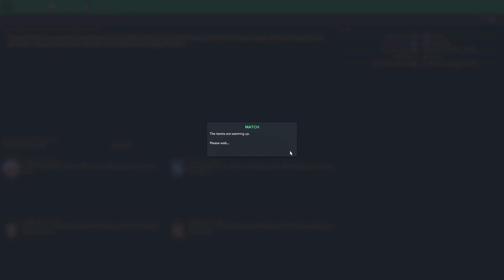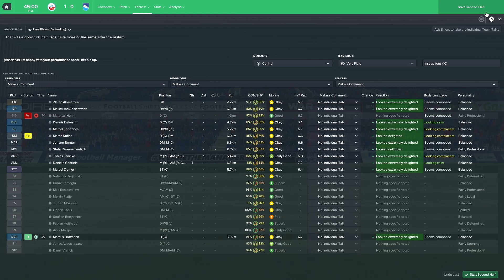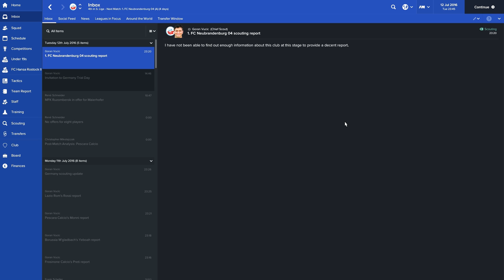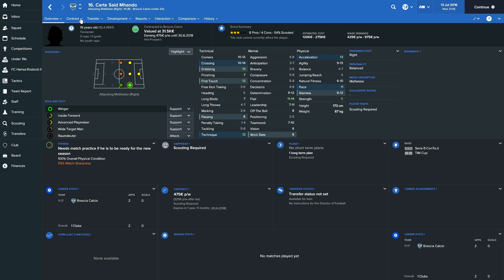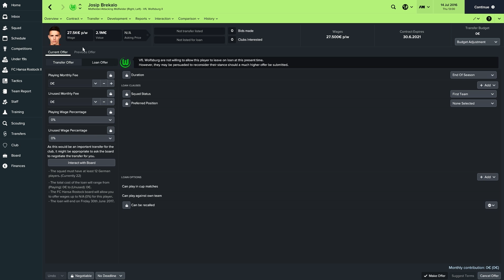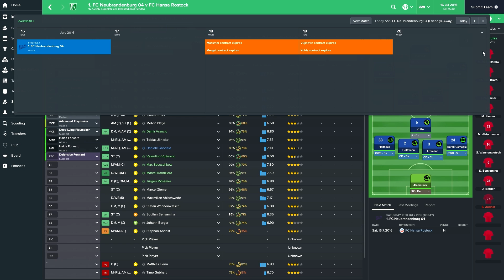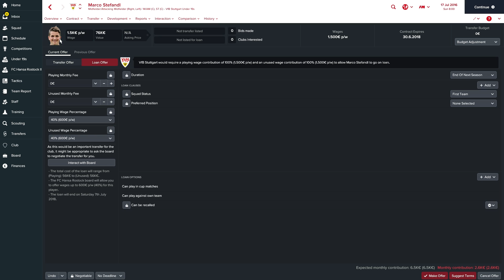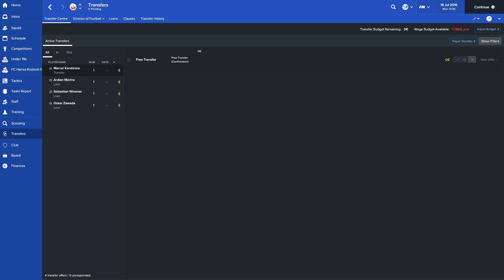FM17 - #004 - Die letzten Tests | Football Manager 2017 (Sega)